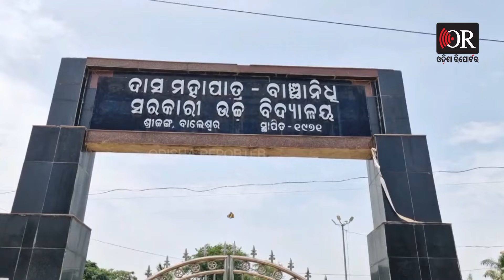ପିଲାଙ୍କ ଖାଦ୍ୟ ଫୋପାଡ଼ିଥିଲେ, ଏବେ କାର୍ଯ୍ୟାନୁଷ୍ଠାନ ହେବ | Odisha Reporter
ବାଲେଶ୍ଵର ଶ୍ରୀଜଙ୍ଗ ମହାପାତ୍ର ବାଞ୍ଛାନିଧି ସରକାରୀ ଉଚ୍ଚ ବିଦ୍ୟାଳୟରେ ମଧ୍ୟାହ୍ନ ଭୋଜନ ଖାଦ୍ୟ ପିଲାଙ୍କୁ ଦେବା ପରିବର୍ତ୍ତେ ଫିଙ୍ଗିଦେବା ଘଟଣାର ଖାଦ୍ୟ କମିସନରଙ୍କ ତଦନ୍ତ ଆରମ୍ଭ । ଗତ ୧୦ ତାରିଖ ବିଦ୍ୟାଳୟରେ ଛାତ୍ରଛାତ୍ରୀଙ୍କୁ ନିମ୍ନ ମାନର ଖାଦ୍ୟ ପରିବେଷଣ କରାଯାଇଥିବାର ଅଭିଯୋଗ ଏସଏମସି କମିଟି କରି ପିଲାଙ୍କୁ ଖାଦ୍ୟ ନ ଦେଇ ବିସ୍କୁଟ ଦେଇ ପଠେଇ ଦେଇଥିଲେ, ପରେ ଖାଦ୍ୟ ପ୍ରସ୍ତୁତି ଦାୟିତ୍ବରେ ଥିବା ଏସଏସଜି ମହିଳା ମାନେ ଖାଦ୍ୟ ସାମଗ୍ରୀ ଫିଙ୍ଗି ଦେଇଥିଲେ । ତଦନ୍ତ ପରେ ଏହି ଘଟଣାର କାର୍ଯ୍ୟନୁଷ୍ଠାନ ଗ୍ରହଣ କରାଯିବ ବୋଲି କହିଛନ୍ତି ଖାଦ୍ୟ କମିଶନର ଅଧକ୍ଷ ।